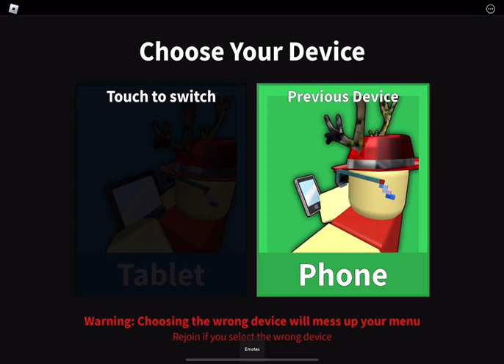Playing mm2 for the first time ( funny )